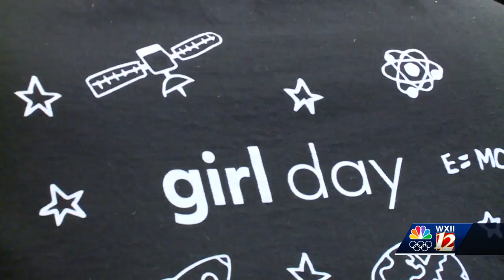Collins Aerospace hosts Introduce a Girl to Engineering Day to encourage females to pursue engine...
Collins Aerospace hosts Introduce a Girl to Engineering Day to encourage females to pursue engineering careers